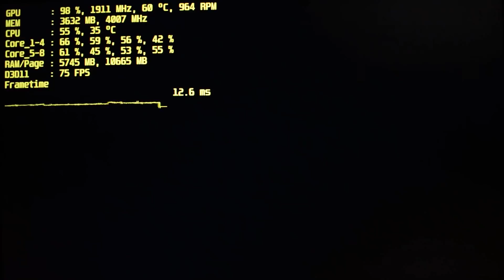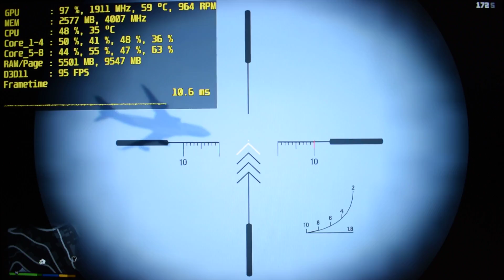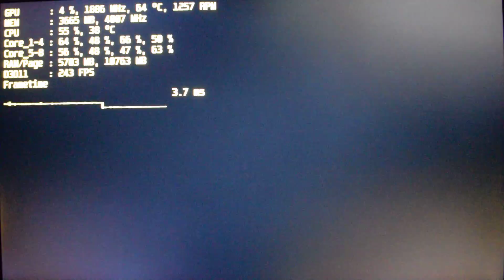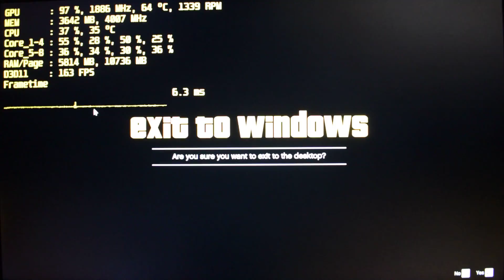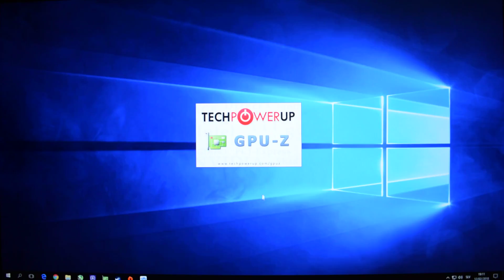GTA V/5 - FX-8320 - 1060 6GB - 8GB - 1080p Test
Grand Theft Auto V/5 PC benchmark test & gameplay.
Custom (very high) game graphics settings, 1920x1080, FXAA

► SYSTEM:
CPU: AMD FX-8320 3.5 GHz 8 cores (4.6 GHz OC)
CPU COOLING: Noctua NH-D14
GFX: Gigabyte GTX 1060 6 GB GDDR5 Windforce OC
MOBO: Gigabyte 990FXA-UD3 Rev. 4.0 (F2 bios)
RAM: 8 GB DDR3 1600 MHz CL8 (2x Crucial)
SDD: Corsair Force GS 128 GB (OS&Apps)
HDD RAID0: 2x 1 TB Seagate Barracuda (Games)
PSU: Corsair TX750 V2 750W
CASE: Chieftec Aegis CX-05B-B
OS: Windows 10 Pro x64 (1709)